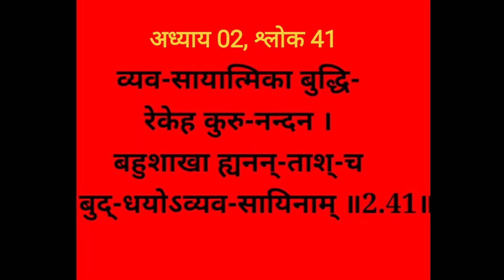Bhagwat Geeta Adhyay 02-41| Sankhaya Yogo। Sanskrit Pronunciation made easy @SHIKHA MAHESHWARI